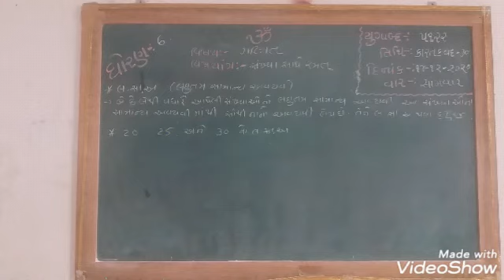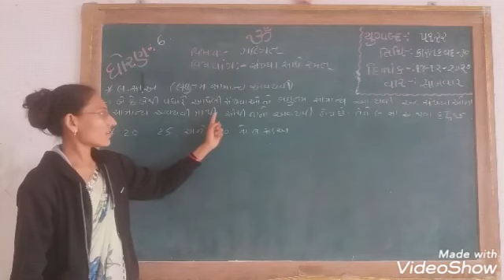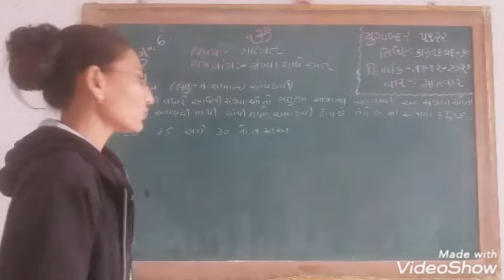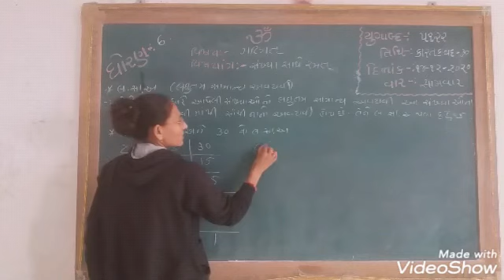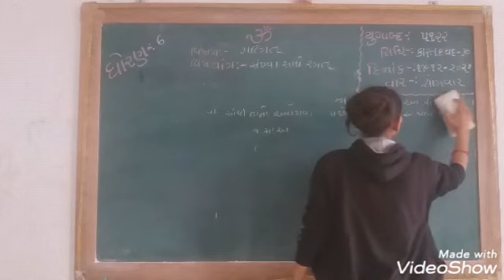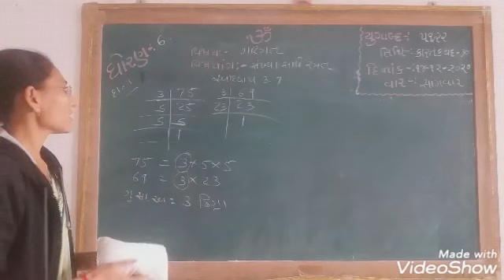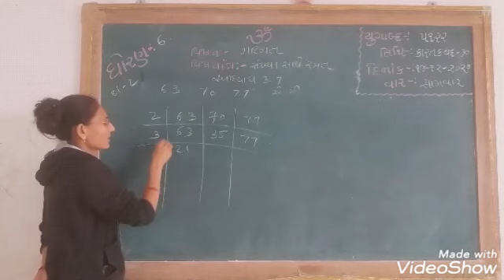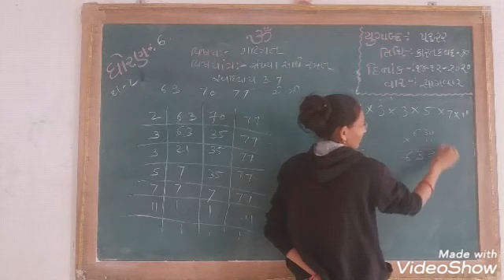ધોરણ-6 ગણિત પ્રકરણ-3 સંખ્યા સાથે રમત ભાગ-12